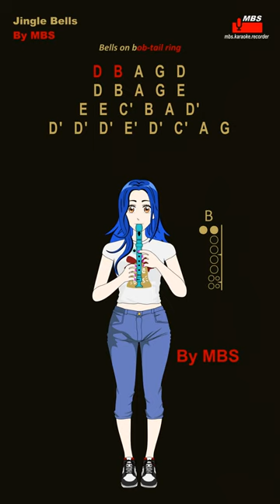Jingle Bells By MBS Flute Recorder Tutorial / How To Play